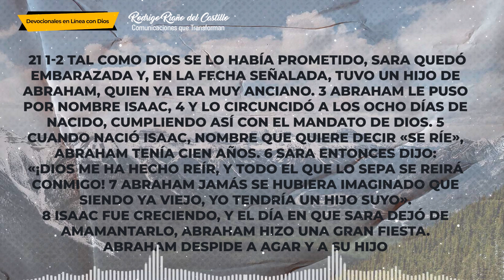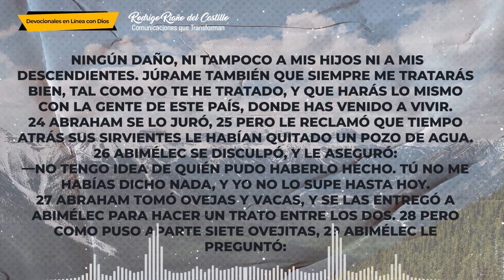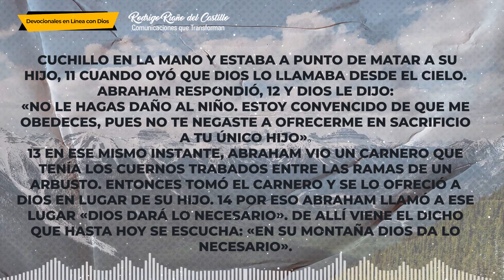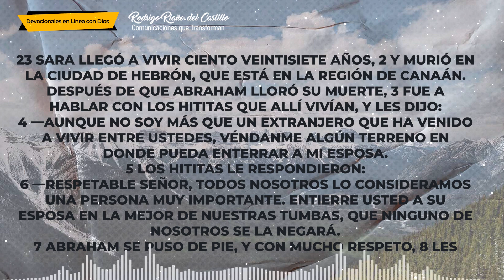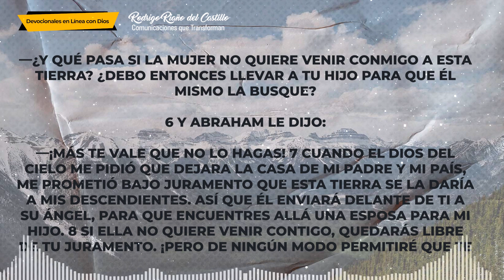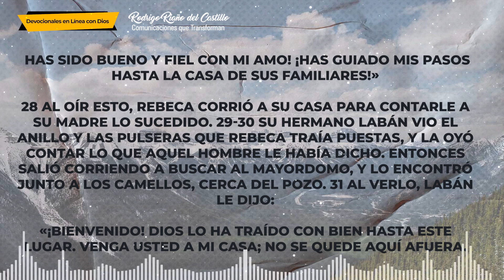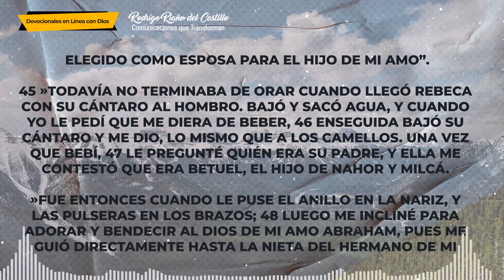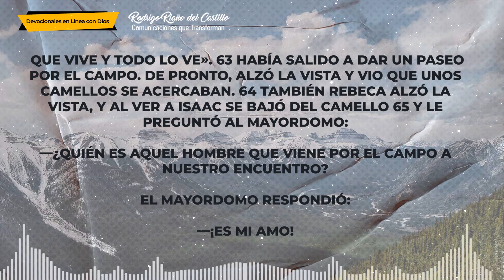LA BIBLIA EN UN AÑO/Día 146 Génesis: 21-24